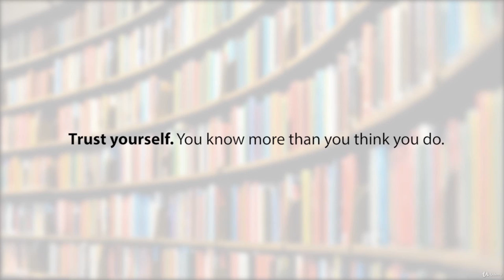Learn How to Get Decision-Makers to Say Yes to Your Proposal - learn Entrepreneurship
Best Entrepreneurship Course
Do you have great business ideas, but they never seem to get approved? It's time for you to do something about it!
Understand the structure of a business case,Have a better understanding what upper management is looking for in your proposition,Master the framing of your proposition
Some general business knowledge would be useful,Last Update: 05th March, 2018,Do you have great business ideas, but they never seem to get approved? Or maybe you’re just not happy how project decisions are made. You know there is a need for your proposal, and it can save the organization all kinds of money, but you watch time and time again how others in your company who don’t have nearly the technical wherewithal that you do seem to get all of their projects approved. To make that situation worse, they always hand over such projects to you to work out the technical details.,Does that sound familiar?,For the longest time, I was the one who had all kinds of ideas, and all my peers thought they were great. Where I seemed to falter was when I made these suggestions to my superiors. They didn’t understand most of the technical details I was describing, and most of my proposals were based either on some improved architecture, or a new application that I knew both internal and external clients would love, and then of course I would jump into describing how all of this should be setup, and I couldn’t for the life of me understand why my superiors were interested.,Let’s face it. Businesses today cannot afford not to have a financial justification for starting projects, and if you want to gain approval, then you need to give upper management the ammunition to say YES.,In this course, we start with the big picture by looking to organizational strategy and why companies do what they do. Then we move on to cover all those elements which are absolutely necessary to make your proposal viable. What is an executive summary, and why you lose upper management if it’s not compelling. What problem are you solving and why do we need to solve it anyway? We show you how to collect information on all those people in your company who would be affected by your proposal and how you can gain their support.,You know your solution is great, but that doesn’t get it approved. In this course, you learn to describe why your idea is the best. But we don’t stop there. You need to show your superiors that you followed a through process to get to THE ideal solution, and you need to give them a justification why YOURS is the best.,We should never forget that a project is a financial investment, and you need to show how your idea saves money or makes the company money….or both.,Give upper management the means to see the value in your proposal, and you will find all the support you though you would never get.,Let us show you how. Join our course.,,Come join our more than 95,000 online students. No questions asked. You have nothing to lose.,,Anyone who has difficulty in selling ideas to upper-managementThose who want to understand a business caseEveryone who is keen in finding out how show the value of their proposition,Anyone who has difficulty in selling ideas to upper-management,Those who want to understand a business case,Everyone who is keen in finding out how show the value of their proposition